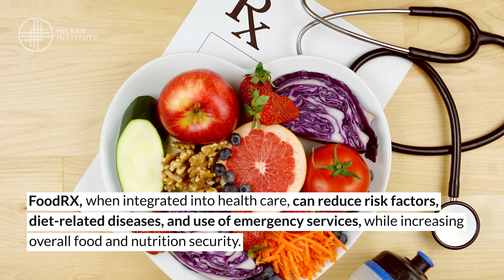Market Solutions for Scaling Food Is Medicine Prescriptions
As diet plays a significant role in overall health, Food Is Medicine prescriptions (FoodRx) increase access to nutritious, medically appropriate foods through a patient’s health-care plan. FoodRx can include everything from produce prescriptions to medically tailored groceries and meals.

US food and health-care policies and programs have been largely siloed.  Partnerships can help scale this intervention in a meaningful way.